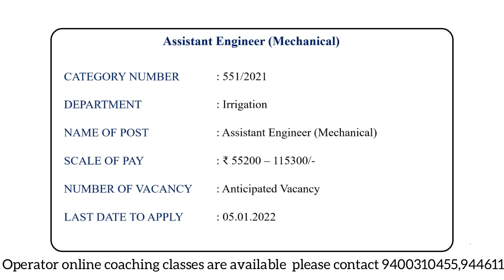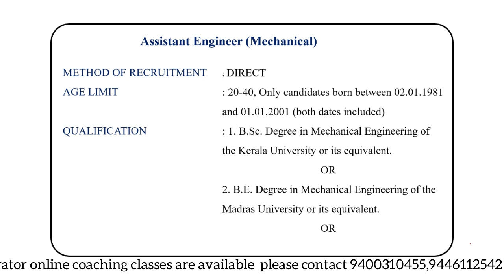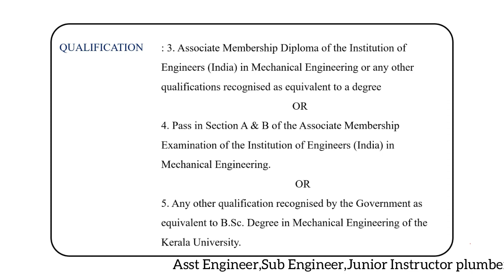Assistant Engineer Mechanical || Irrigation || KERALA PSC || Tech exams